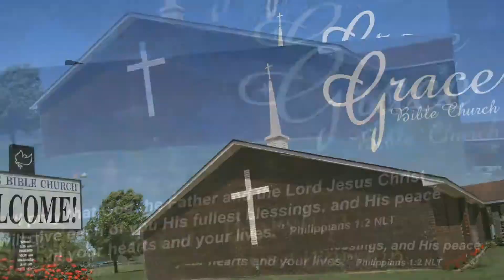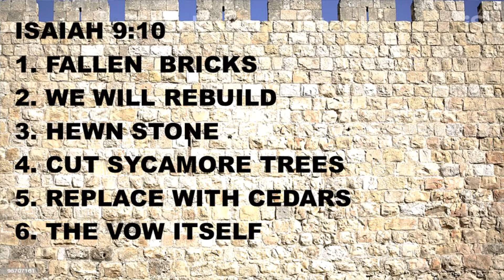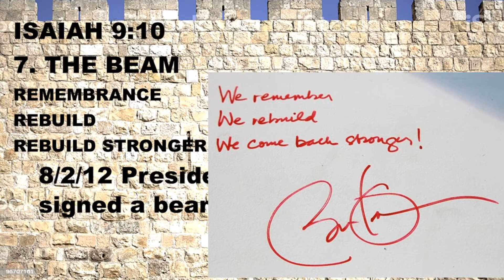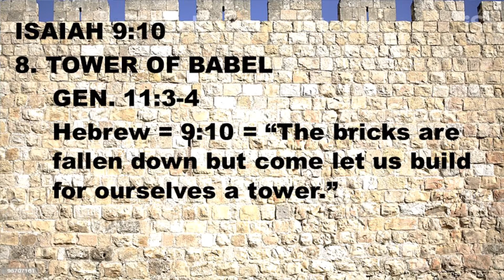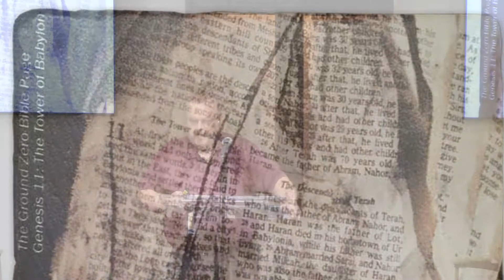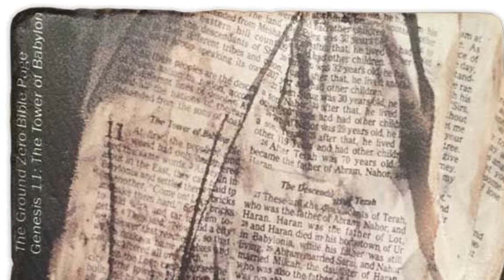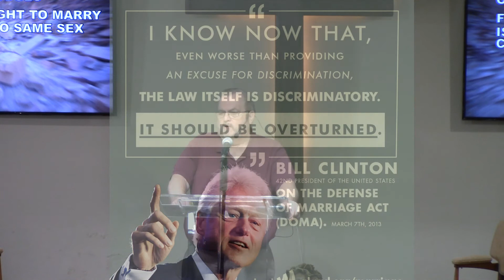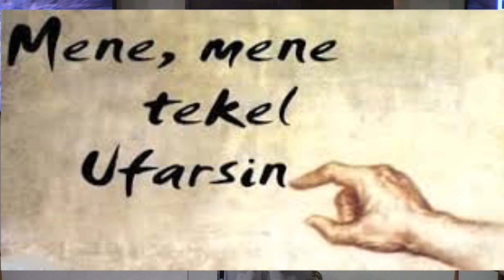GBC ENID TEACHING: THE JUDGEMENT HAS BEGUN #3 - Sunday morning 10/11/20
This week, "THE JUDGEMENT HAS BEGUN #3- WHAT HAS AMERICA DONE SINCE THE FIRST SHAKING?

I believe God has begun a process of judgement against America. I believe Sept. 11, 2001 was our first shaking that Judgement is coming.
This message began to be birthed in me Nov. 2019. Since then a couple of books have been written that confirm what God is speaking. UNLESS AMERICA REPENTS AND TURNS BACK TO GOD, THE JUDGEMENT IS COMING.

I really believe the election of 2020 is an opportunity for America to shout out to God, "We hear you O Lord, now hear us as we repent and change our ways."

I want to acknowledge Rabbi Jonathon Cahn and his book "Harbinger" as it confirmed what God was telling me and I used his book to help me organize my teaching. THANK YOU, BROTHER.

Sunday Morning YouTube Sermon at Grace, Pastor Steve McClaren